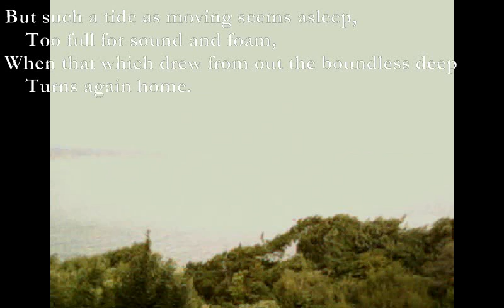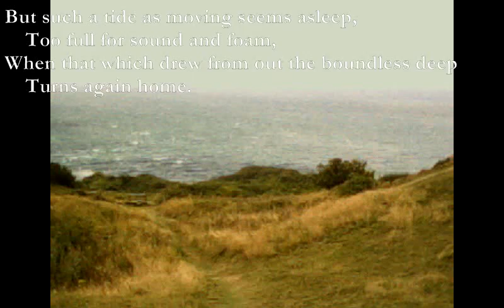Crossing the Bar [TENNYSON poem set to music]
Here is a poem by Tennyson which I have set to music:

Crossing the Bar (Tennyson)
Am              Em
SUNSET and evening star,
D                       Am
    And one clear call for me!
C                             G
And may there be no moaning of the bar,
                     D
    When I put out to sea,

Am                                  G
But such a tide as moving seems asleep,
          C    -    G             Am
    Too full for sound and foam,
Am                                               G
When that which drew from out the boundless deep
              Am
    Turns again home.

Twilight and evening bell,
    And after that the dark!
And may there be no sadness or farewell,
    When I embark;

For tho' from out our bourne of Time and Place
    The flood may bear me far,
I hope to see my Pilot face to face
    When I have crost the bar.